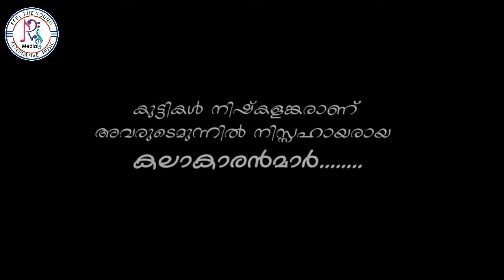പാട്ടും തമാശയും കാണിക്കാനുള്ള തിടുക്കമല്ല പല കലാകാരന്മാരുടേയും അവസ്ഥ പരിതാപകരമാണ്...... RS MEDIA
കൂടുതല്‍ വീഡിയോകള്‍ കാണാന്‍ ഈ യൂറ്റുബ് ചാനെൽ സബ്സ്ക്രൈബ് ചെയ്യുക .